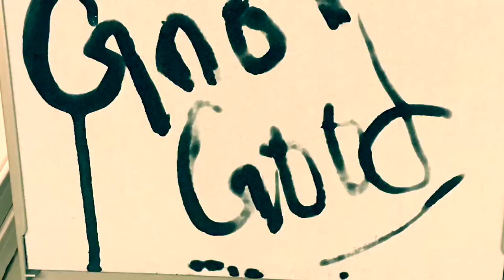Griot Good Behind The Scenes: "Fancy Dinner"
A sneak peak behind the scenes of our upcoming Fancy Dinner episode. Watch as Lee-Sean and Sophia make Pineapple Pouding Chômeur for dessert.